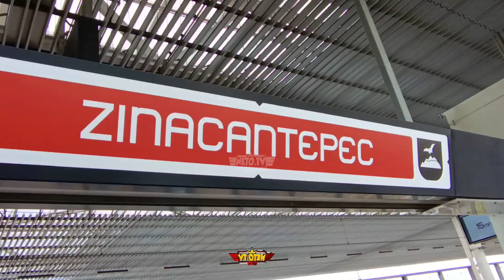DESDE TOLUCA //LA CUMBIA DE LOS PIRATAS Vs GUITARRAS Y TAMBORES GRUPO LOS RANGEL 2023